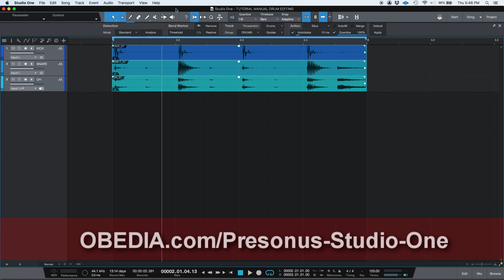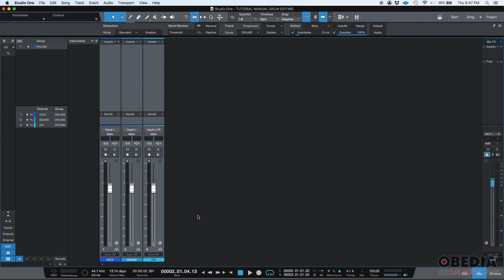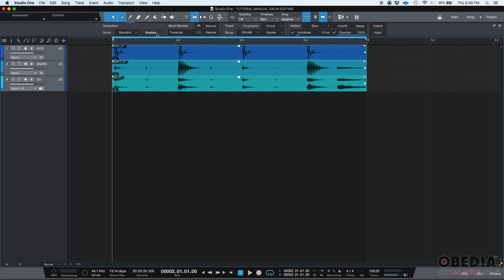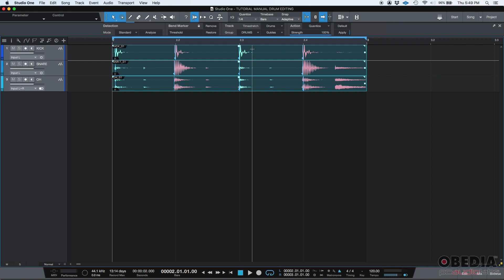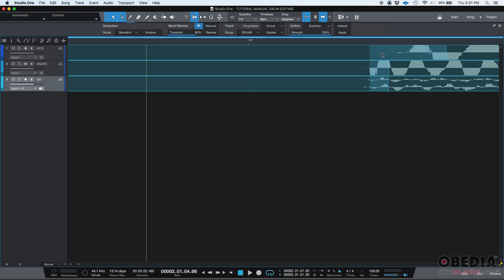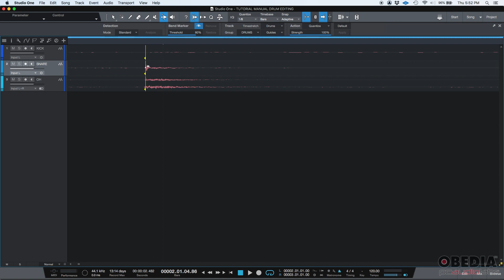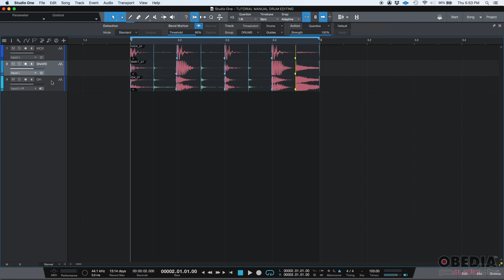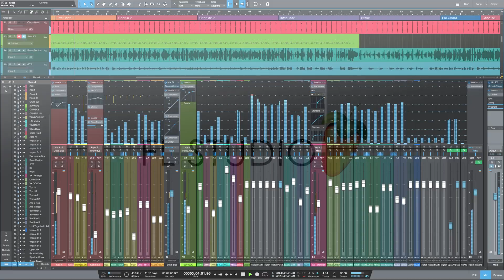Multi-track Audio Bend Marker Audio Editing in Studio One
Want to go beyond the video? Get Live one on one help by calling us and signing up for an OBEDIA Subscription, with 30 minutes of one on one Studio One training included with every month you subscribe.

In this video, OBEDIA shows you how to make use of multi-track audio bend marker editing in  @PreSonus Audio Electronics Studio One. This is very useful for fixing timing or performance issues in your recording, so as to sync your audio to  your grid and click track.

We are the the only professionals teaching Studio One online, at your pace, in real time. We've been in the business for 15 years, and our students learn how to produce music faster, and with more accuracy, than simply watching videos or reading tutorials. We teach PreSonus Studio One, but we also teach all major pro audio hardware and software. We can help you make more music.